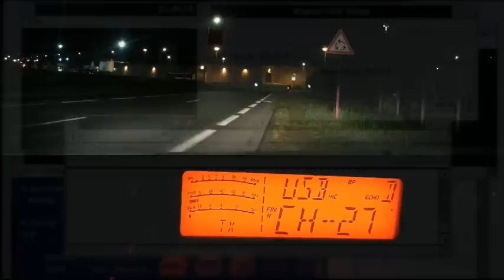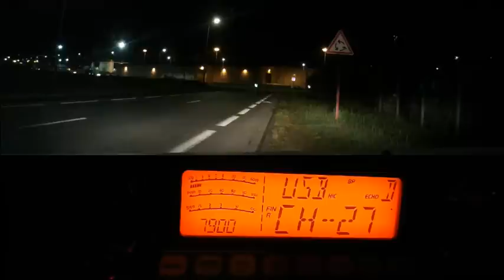Cibi QSO local USB et AM (08 04 2019) CRT 7900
Analogique ou numérique ? Citizen Band et PMR ou DPMR ? Est-ce que le plaisir de la radio est toujours la en numérique ? Pas si sur quand on voit que du moment que la réception baisse on perd rapidement la transmission. Puis il y a aussi sur certains canaux DPMR le côté privatif qui ressemble plus à de l'internet sans en êtres. L'analogique a à mon avis encore de beaux jours devant soit pour son côté convivial et sa grande facilité d'utilisation. ;)
73'51 de Dundee33 ~ 14KM3301